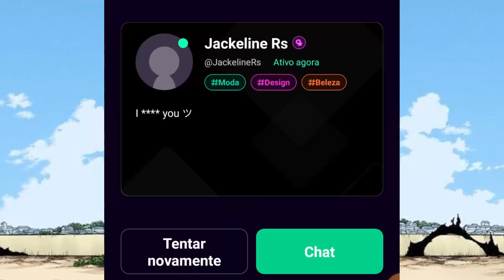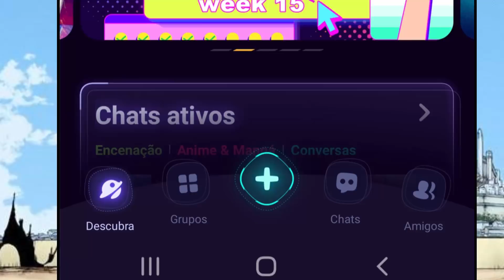AIZEN JÁ SABIA DE TUDO SOBRE AZASHIRO NO FINAL - ( FINAL Novel Azashiro Bleach )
LINK DO APP PARA GRUPO DO BLEACH NO PROJECT Z
Código de acesso - BLEACH
Ajuda o DC lá galera!! Vlw!!!

Email. Para contato ou mimos!!!

Bleach Brasil Videos :

Tudo sobre o manga e Anime Bleach:
Tudo sobre Burn The Witch

Final alternativo
Bleach Brasil
Bleach 686
anime Bleach
Top 10 Bleach
manga Bleach
Quincys
Shinigamis
Espadas
Animes
Geek
Mangas